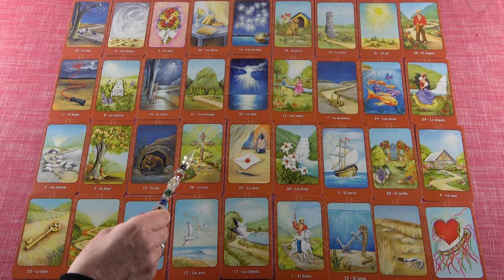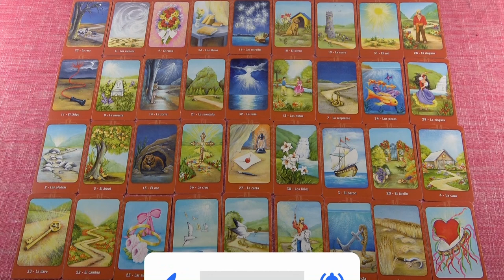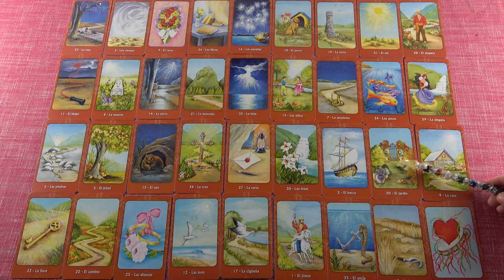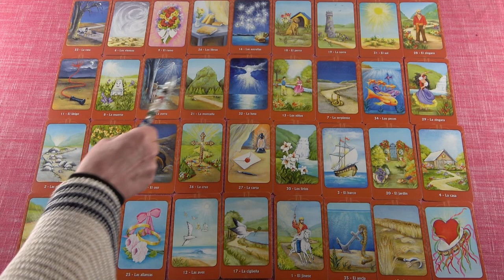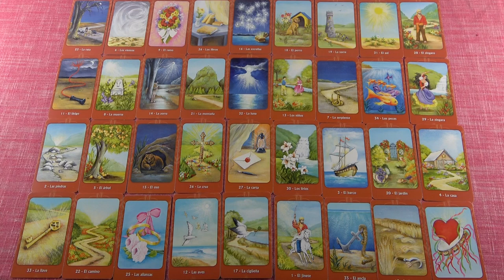VÍZÖNTŐ - Február havi JÓSLÁS